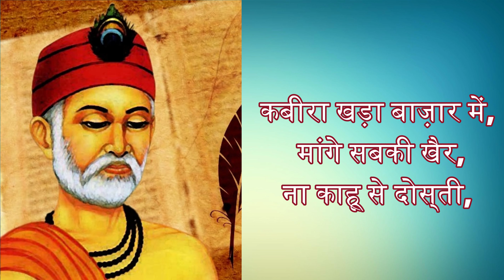The Ancient Wisdom of Kabir Das To Transform Your Life Now! | Kabir das dohe with hindi meaning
In this video, we will be exploring the teachings of Kabir Das, one of the most influential saints and poets in Indian history. Kabir's dohas, or couplets, are widely regarded as some of the most powerful expressions of spiritual wisdom and truth. Through his poetry, Kabir sought to convey the essence of a life lived in devotion to God and to inspire others to live lives of love, compassion, and truth.

In this video, we will delve into the meaning and significance of some of Kabir's most famous dohas. You will learn how these poems address the big questions of life - such as the nature of God, the purpose of existence, and the path to inner peace and happiness. With the help of expert commentary and vivid illustrations, we will bring Kabir's teachings to life and help you to understand their relevance for your own life.

By the end of this video, you will have a deeper appreciation for the wisdom of Kabir Das and the timeless truths that his dohas embody. Whether you're a fan of poetry, spirituality, or simply seeking greater meaning and purpose in life, this video is for you. So, if you're looking to deepen your understanding of Kabir's teachings, watch this video and start exploring the world of Kabir Das today!

Our programmes are beautifully crafted and are highly promising in nature. We offer uniquely designed programmes catering to individual and organizational needs in the form of training, seminars, workshops, and Training material.

Goal Setting, Business Leadership, Self-Leadership, Transformational Teaching, Self-discovery, Pursuit of Happiness or Attitude Building, Financial Success, Personal Development, Life Counselling, Spoken English, Communication Skills, Public Speaking, Motivation, Teaching Skills, Parenting Skills come in the areas of our expertise.

The wow factor we experience in their gratitude is indefinable in words for us. We are committed to bringing the expected uplift in our client's growth. Our clients come from different walks of life like the R&D Department, Students, Teachers, Doctors, Engineers, Lawyers, Entrepreneurs, and Heads of companies.